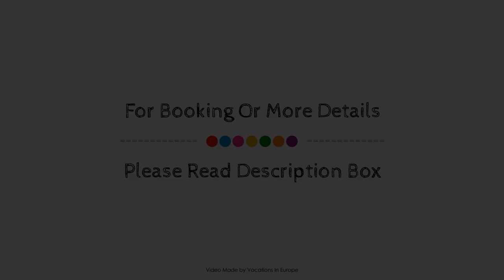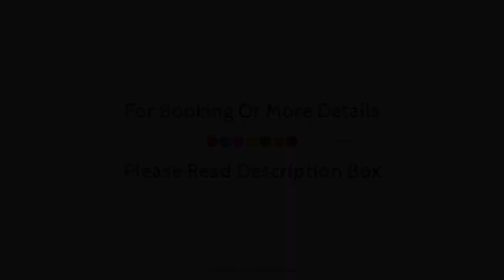Hotel Pflug, Ottenhofen im Schwarzwald, Germany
About Property:
Set in a prime location of Ottenhofen im Schwarzwald, Hotel Pflug puts everything the city has to offer just outside your doorstep. Featuring a complete list of amenities, guests will find their stay at the property a comfortable one. All the necessary facilities, including free Wi-Fi in all rooms, express check-in/check-out, luggage storage, airport transfer, meeting facilities, are at hand. Some of the well-appointed guestrooms feature wake-up service, desk, balcony/terrace, telephone, television LCD/plasma screen. To enhance guests' stay, the hotel offers recreational facilities such as sauna, massage. A welcoming atmosphere and excellent service are what you can expect during your stay at Hotel Pflug.
Searching For
1. Hotel Pflug - Ottenhofen im Schwarzwald
2. Hotel Pflug - Ottenhofen im Schwarzwald Virtual Tour
3. Hotel Pflug - Ottenhofen im Schwarzwald Rooms
4. Hotel Pflug - Ottenhofen im Schwarzwald Amenities
5. Hotel Pflug - Ottenhofen im Schwarzwald Videos
6. Hotel Pflug - Ottenhofen im Schwarzwald Offers
7. Hotel Pflug - Ottenhofen im Schwarzwald Deals
Audio Credit:
Track Title: Blank Slate
Artist: VYEN